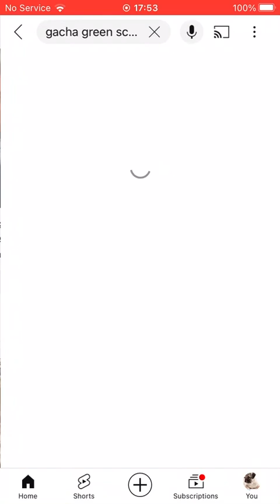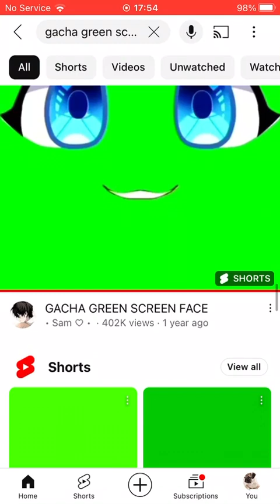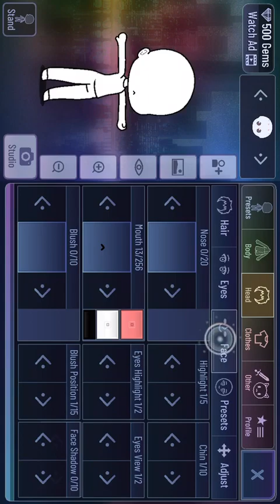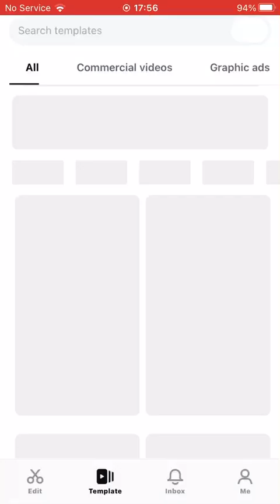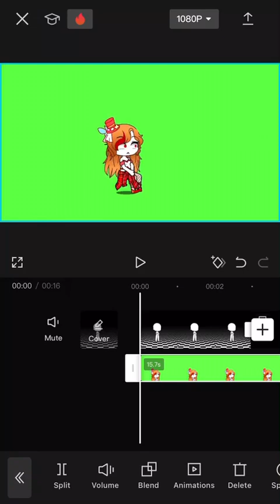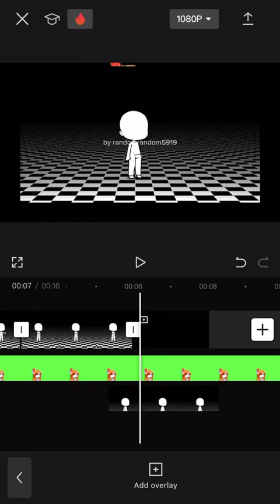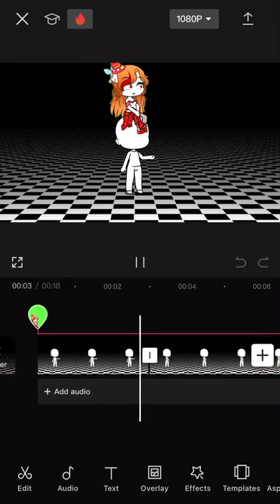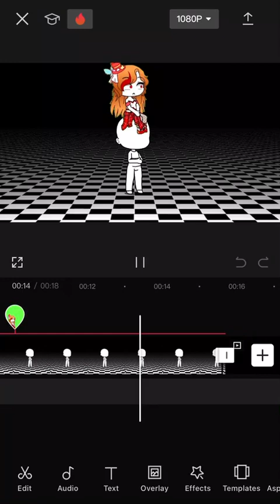Gacha green screen tut, don’t understand? Just say so in the comments and if I have time I would say